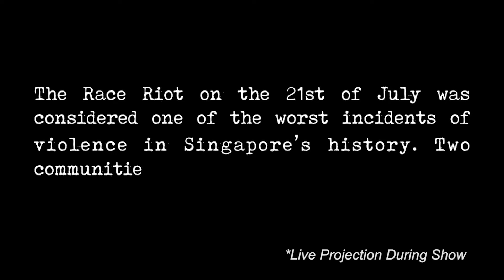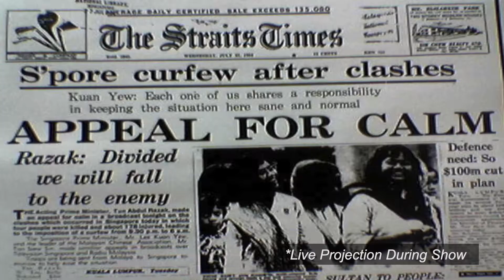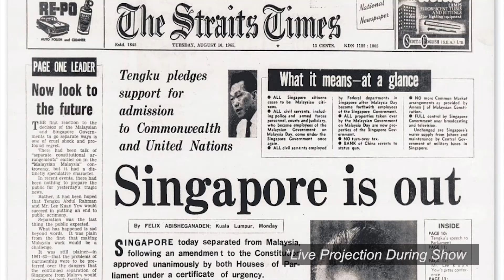"Tales of the Merlion" Highlight Reel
"Tales of the Merlion" was an original dance/drama performance that retold Singapore's history, featuring local and international actors/dancers.